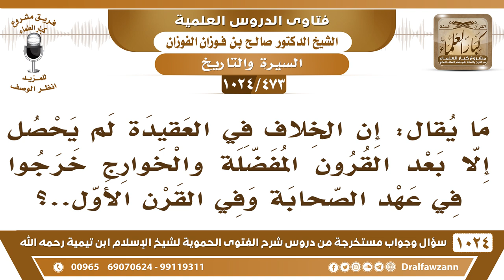[473 -1024] لم يحصل خلاف في العقيدة في القرون المفضلة، ولا عبرة بمن خالفهم - الشيخ صالح الفوزان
-[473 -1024] السؤال: ما يقال: إن الخلاف في العقيدة لم يحصل إلا بعد القرون المفضلة والخوارج خرجوا في عهد الصحابة وفي القرن الأول..؟
الجواب: لا عبرة بهم أصول العقيدة ما حصل فيها خلاف بين أهل السُّنة والجماعة أما أنهم يوجد مخالف لهم، نحن ما نتكلم عن المخالفين، نتكلم عن أهل السُّنة والجماعة نقول ما حصل بينهم خلاف ، الصحابة والتابعون وأتباع التابعين ما حصل بينهم خلاف، أما غير أهل السُّنة والجماعة ما هم عبرة هؤلاء، أجل موجودين الكفار في عهد الرسول صلى الله عليه وسلم خالفوا في الرسالة وجحدوا رسالة الرسول نقول ما هي بحق لأن فيها خلاف؟! لا عبرة بهم، ما هو كل خلاف يعتبر، قال الشاعر: وليس كل خلاف جاء معتبرًا ... إلا خلاف له حظ من النظر
للاشتراك في قناة الشيخ صالح الفوزان
سؤال وجواب من شرح الفتوى الحموية ( 1024 ) مقطع

للاستفسار والإقتراحات والدعم
رئيس الفريق
لمشروع كبار العلماء